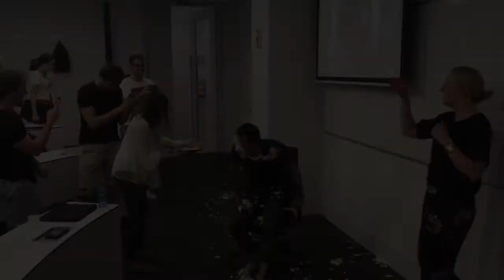The cake in your face prank | Classroom Pranks | MUST WATCH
This is how revenge looks like..